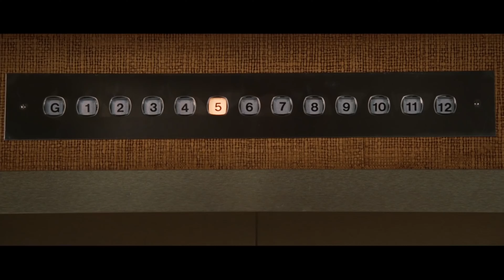Wade Wilson Deadpool Deflecting Bullets Scene - X Men Origins Wolverine 2009 Movie CLIP in HD